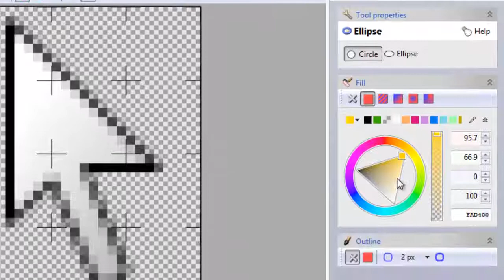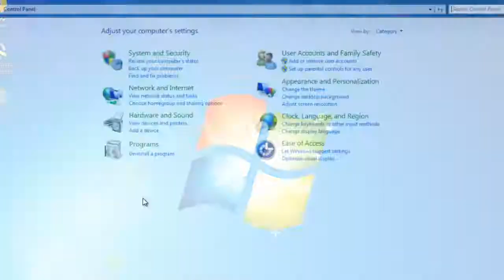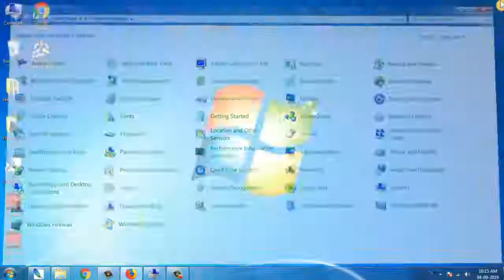How To Get A Yellow Circle Around Your Mouse Cursor | Yellow Mouse Pointer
Software Link :-